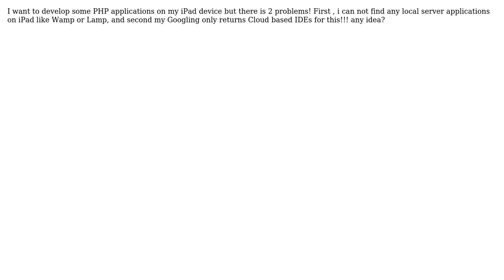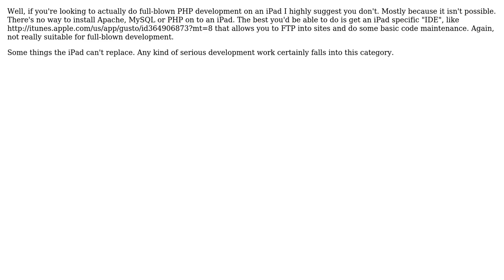Software Engineering: PHP programming in iPad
With thanks & praise to God, and with thanks to the many people who have made this project possible! | Content (except music & images) licensed under CC BY-SA | Music | Images & others | With thanks to user Vahid Asefi user Charles Sprayberry and the Stack Exchange Network Trademarks are property of their respective owners. You are responsible for your own actions.